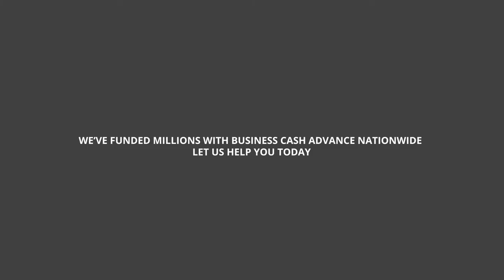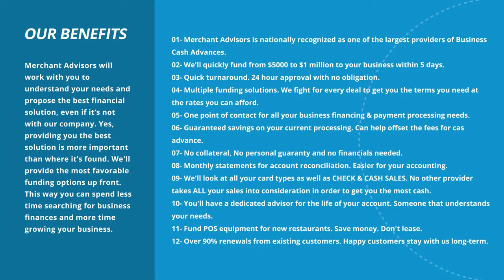Business Cash Advance From Merchant Advisors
When traditional bank loans are not an option then a Business Cash Advance from Merchant Advisors is the perfect alternative for you. Now getting cash for your business has never been easier before.